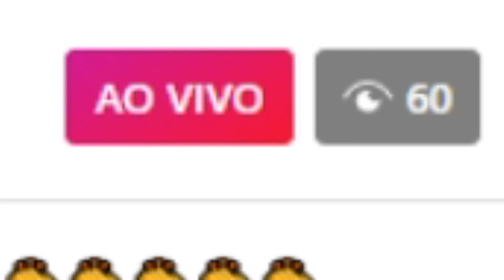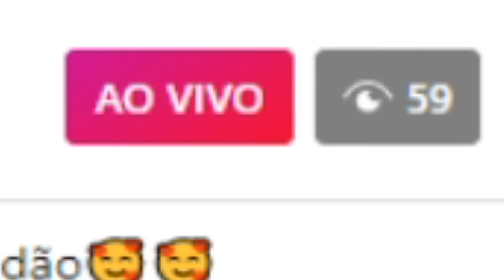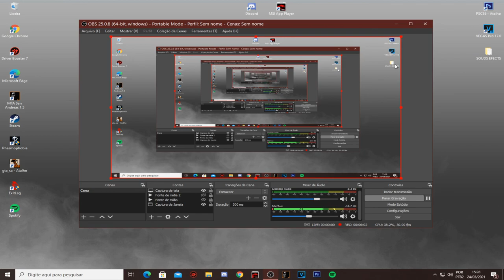👁BOT DE MILHARES DE PESSOAS EM LIVE DO INSTAGRAM - 100% FUNCIONAL - ( ATUALIZADO 2021 )👁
** Temos vendas de:

Seguidores instagram
Curtidas Instagram
Inscritos no Youtube
Visualizações em video do youtube